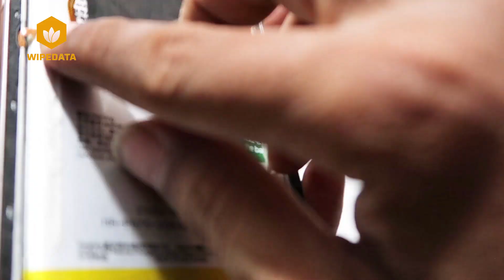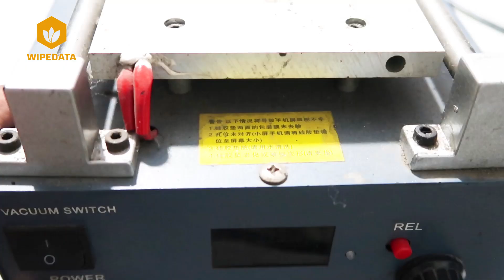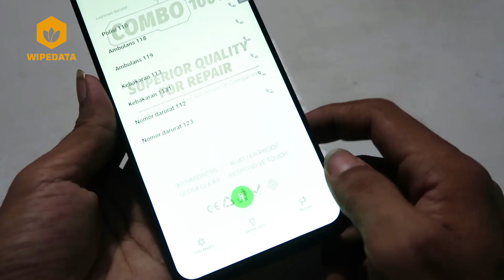HOW TO - REALME C55 RMX3710 C53 C30s 50a LCD SCREEN REPLACEMENT